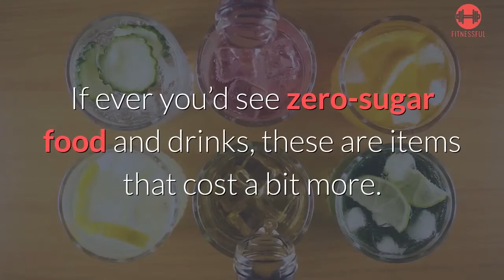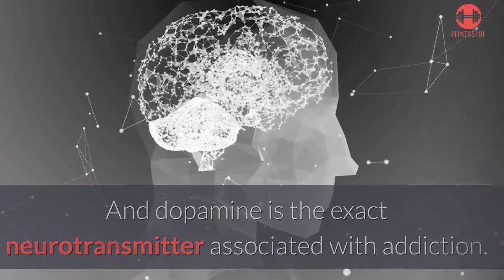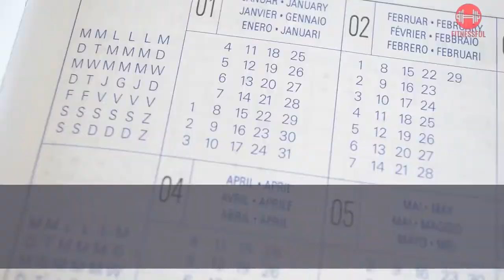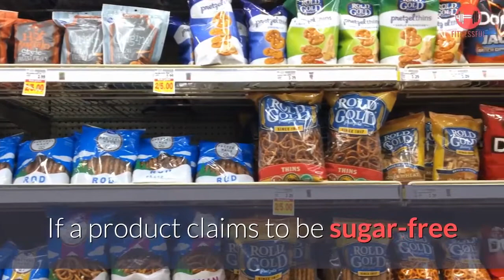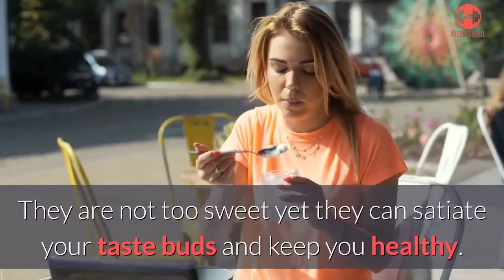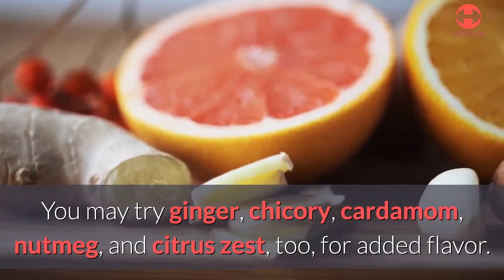7 Steps To Help You Stop Eating Sugar (FOREVER!)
🔥 How One Woman Discovered the Female Fat-Loss Code And Lost 84lbs Using a Simple 2-Step Ritual

🙏 REMEMBER! Investing in your health is never a bad decision!

7 STEPS TO HELP YOU STOP EATING SUGAR:

1. Know that sugars don’t only come from sodas and sweetened drinks.
People fail to realize that bread, pasta, and rice – especially the white variety – are rich in sugar. You may drop your soda bottles, but if you keep eating white pasta, then you just traded sugar for sugar.
2. Know the signs of sugar addiction.
Not everyone who eats sugar can become a sugar addict, but knowing the levels of sugar addiction is rewarding at the same time. Once you feel that you can’t seem to go through the day without consuming sugar, or that you’re becoming irritable, then you may have to cut back on sugar with more determination.
However, it’s not advisable to go cold turkey. Your body is used to taking sugar and abruptly stopping can lead to headache, mood swings, and anxiety. Doctors would recommend that you slowly withdraw from sugar. Give your body time to adjust to the changes in your lifestyle and eating habits.
3. Go on a sugar detox.
A sugar detox is time spent completely away from sugar. Compared to going cold turkey, a sugar detox is temporary. A five-day low-sugar diet can help break sugar addiction.
A caveat: Prepare to experience sudden hormonal and bowel changes, and some bouts of headache. You can extend your detox to 3 weeks, if your body can take it.
You may want to space out your detox program. For instance, go on a sugar detox on the first week of the month, then increase that period to two weeks in the next month. This adjustment allows your body to prepare for a low-sugar diet without the side effects.
4. Read food labels.
Make it a habit to read nutrition labels in everything you buy. Choose ones with zero sugar or low sugar content. Be mindful too of artificial and natural sugars. If a product claims to be sugar free and yet there is no nutritional information available, be wary of it.
Also, sugar-free may not mean a product doesn’t have carbs. Choose sugar-free products that have fewer carbs, too.
Pay attention to sugar alcohols in gums and candies. Examples of sugar alcohols are xylitol and sorbitol. Although they aren’t as bad for the health as refined sugar, they still contain calories and carbohydrates.
5. Eat balanced meals.
Balance your sugar levels by eating balanced and healthy meals. Keeping your blood sugar levels within the healthy range can prevent sugar cravings or crashes. Combine your sugar intake with fiber, protein, and healthy cholesterol. Examples of food that you can eat with sugar are vegetables, olive oil dressings, beef, and eggs. You can also add whey protein shake to your diet.
6. Increase the good bacteria in your gut.
Drink yogurt and probiotic milk so you can heal your digestive system. They are not too sweet yet they can satiate your taste buds and keep you healthy. Know that bacterial infection, like UTI, can be triggered by sweets. Bacteria thrive in sugar, so neutralizing your digestive tract with probiotic fiber can keep bacteria at bay.
7. Switch to natural sugar.
There are a lot of healthy alternatives to refine sugar. Just look at your spice rack. You can sweeten your drinks with a drop of vanilla or a sprinkle of cinnamon. They’re also devoid of calories, so you don’t have to worry about getting fat. You may try ginger, chicory, cardamom, nutmeg, and citrus zest, too, for added flavor.
Other alternatives are maple syrup, which is perfect for hotcakes, date sugar, and blackstrap molasses.